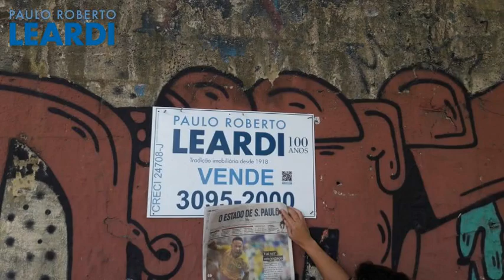Terreno - City Boaçava - São Paulo - SP - Ref: 288628